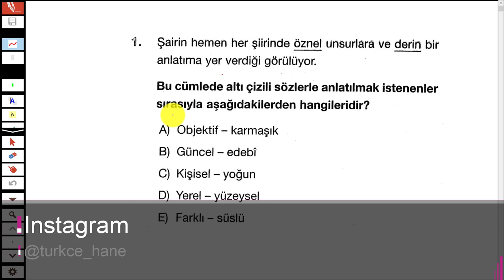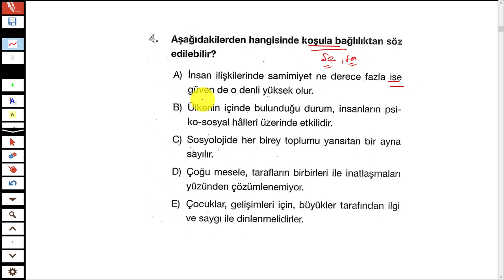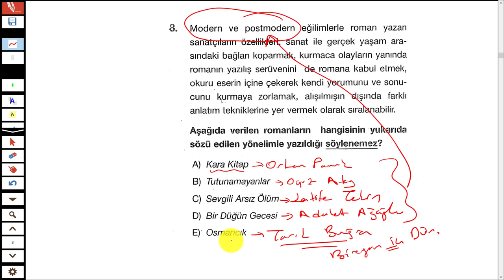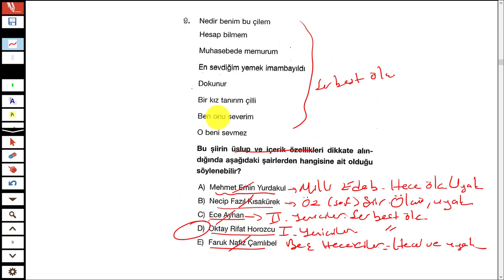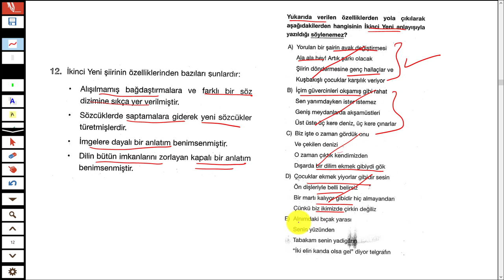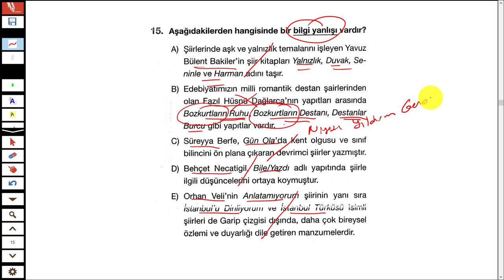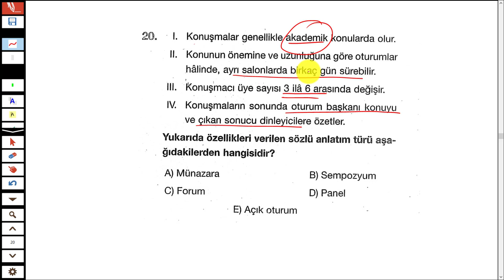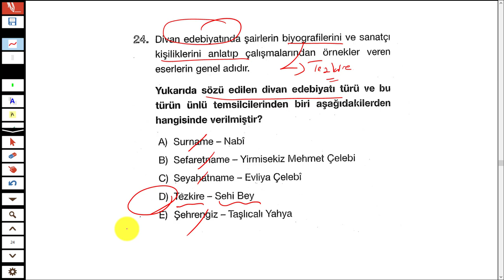LİMİT YAYINLARI LİMİT KRONOMETRE EDEBİYAT DENEMESİ 19 - TÜRKÇEHANE